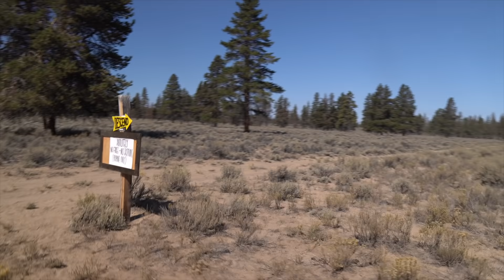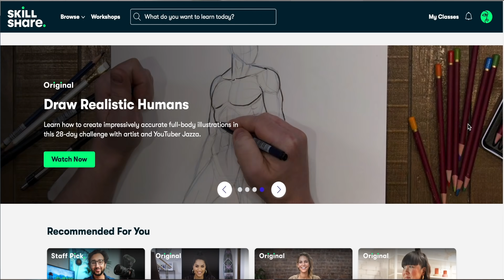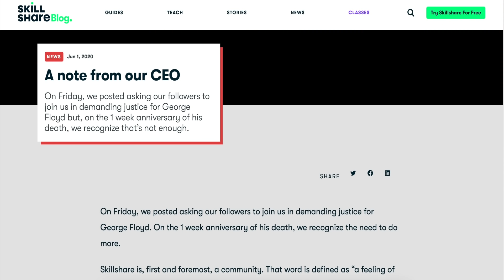World's BIGGEST Van Life Event + Descend on Bend + Solo Female Van Life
Hey, Guys, we are attending the BIGGEST van life event, in this vlog. Want to see how big the world's biggest van life event is? Well, then look no further.

REMEMBER: Use the timestamp below to jump the scenes within this video.

If you want join me virtually in attending the world's biggest van life event then this is for you.

WHO AM I? I'm Antoinette Yvonne - the luxury travel nomad, digital change-maker, world traveler, entrepreneur, and now full-time, solo female van lifer. I am also the Founder of Globally Abroad, a study and travel company committed to providing international opportunities for minority youth.

► ► THINGS LISTED IN MY VAN
▪️ Jackery Kit (Power Station & Solar Panels)
(Amazon Link)
▪️Dash Cam
▪️High Definition Display
▪️Mini Vanity Mirror
▪️Packing Cubes
▪️Portable Broom
▪️Magnetic Spice Cans

TIMESTAMP
0:00 - Intro
0:10 - Start of the Vlog
4:04 - Sponsor ad
6:19 - Descend on Bend
20:32 - Couple Van Tour
21:50 - Mini Van Tour
23:25 - Movie Night (outside)
26:00 - Bloopers

VIDEO PRODUCTION (vlog, photos, and edit)
▪️Final Cut Pro X
▪️Canon 80D with kit lens
▪️Sony a6600 with Sigma 16mm f/1.4 Wide-Angle Lens
▪️GoPro Hero 7
▪️Apple - MacBook Pro - 13" Display w/ Touch Bar - Intel Core i5 - 8GB Memory - 512GB SSD - Space Gray

Photo credit: @HeyJasmine